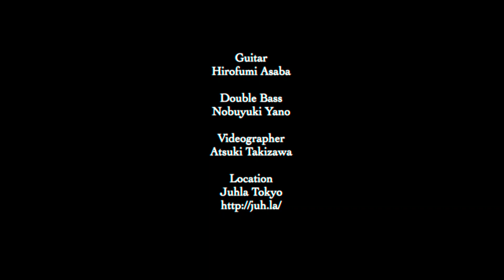Plays Standards 【D】" Don't get around much anymore " July , 2021. Jazz guitar and bass duo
Plays standards in July 2021

July schedule
7,Days of wine and roses
14,Danny boy
21,Don't get around much anymore
28,Do you know what it means to miss new orleans

Guitar : Hirofumi Asaba
Double bass : Nobuyuki Yano

Plays standards と称して、毎週水曜日にスタンダード曲を一曲ずつアップしていきます🎵
楽曲は”A～Z順に、ジャズ・スタンダードを4～5曲ずつ選曲”していく予定です。

7月のPlays Standards at Juhla TokyoはDから始まるスタンダードをお送りします。配信スケジュールは

7,Days of wine and roses
14,Danny boy
21,Don't get around much anymore
28,Do you know what it means to miss new orleans

収録された動画は、毎週水曜日からYouTubeでフルサイズの動画が見れます。リンクはプロフィールから。

ジャズギタリストはもちろん、これからジャズを始めたい方にも参考になること間違いなしの企画です。
この貴重な機会を、是非お見逃しなく。

ギター浅葉裕文
ベース矢野伸行
撮影たきざわあつき
協力Juhla Tokyo

Guitar : 1950' Gibson ES-350 @gibsonsofinstagram